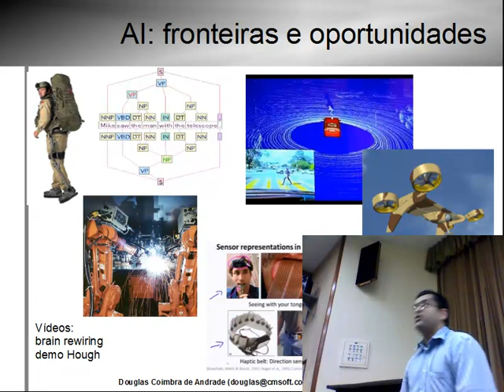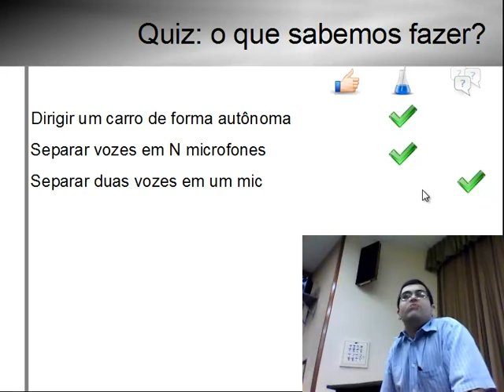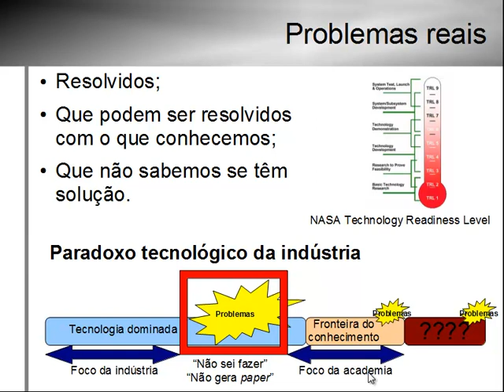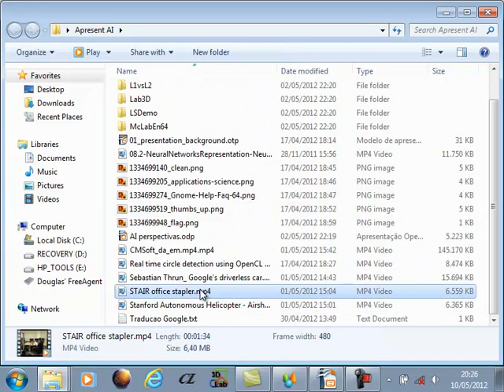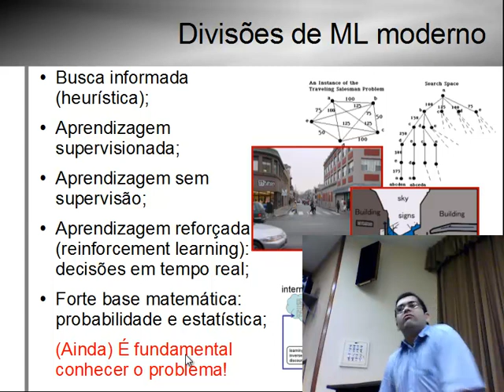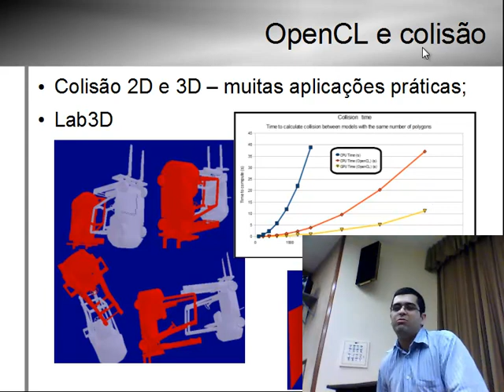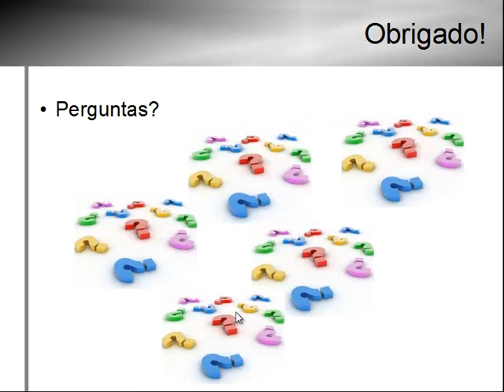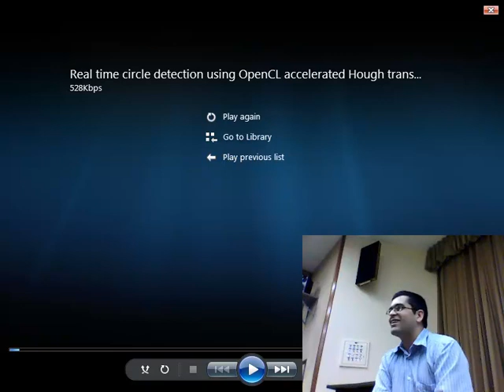AI: perspectives and applications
CMSoft Talk: AI perspectives and applications

CMSoft talks perspectives and applications of AI and parallel processing at ITA - Instituto Tecnológico de Aeronáutica for ITABits and ITAndroids audience, covering the following aspects:

- Motivation: how do we learn?
- Personal background
- Quiz: what do we know?
- Some real AI problems
- Current AI research
- Importance of Machine Learning
- Parallel processing: a world of opportunities
- Conclusion

Palestra CMSoft: perspectivas e aplicações de AI

Palestra CMSoft sobre perspectivas e aplicações de inteligência artificial e processamento paralelo no ITA - Instituto Tecnológico de Aeronáutica para a ITABits e ITAndroids, sobre os seguintes temas:

- Motivação: como nós aprendemos?
- Background pessoal
- Quiz: o que sabemos?
- Alguns problemas reais em AI
- Pesquisas sobre AI
- Importância de aprendizado computacional
- Processamento paralelo: um mundo de oportunidades
- Conclusão